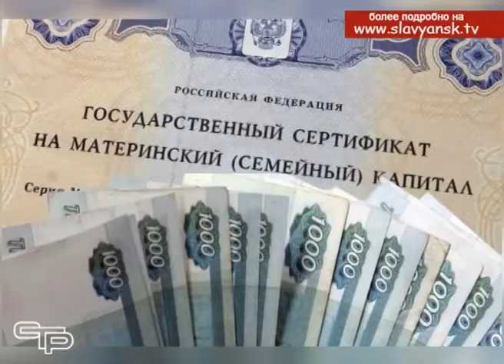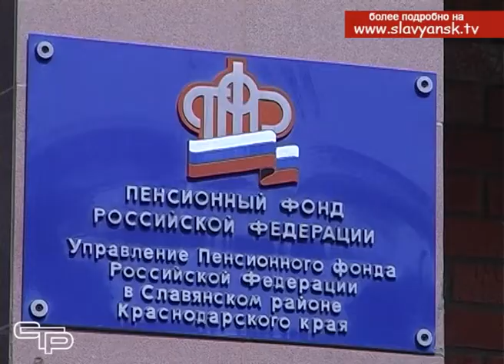Как законно получить деньги из маткапитала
В прошлом выпуске новостей мы уже рассказывали о махинациях, которые проводят с материнским капиталом фирмы, предлагающие услуги по его обналичиванию. Сегодня мы вновь хотим вернуться к этой теме и рассказать, как законно получить  деньги из маткапитала. Подробности в следующем материале выпуска.